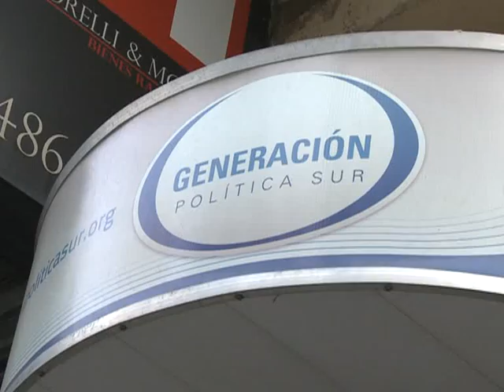Carlos Tomada encabezó la presentación de un libro sobre el kirchnerismo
Varios autores, académicos, funcionarios, periodistas y jóvenes militantes, intentan responder "¿Qué es el kirchnerismo?", en un libro presentado el viernes en un acto encabezado por el ministro de Trabajo, Carlos Tomada.

En ese marco, el ministro destacó la larga trayectoria y nivel académico de algunos autores, como así también el aporte de "jóvenes investigadores" dedicados a estudiar y analizar al "kirchnerimos que marca un tiempo y momento muy caro de la historia política argentina".

Por su parte Rodolfo Hamawi, uno de los compiladores y también autor, señaló que el libro es "interdisciplinario e intergeneracional", y agregó que a su juicio el kirchnerismo encarna "un proyecto de futuro" para los argentinos.

La obra "Qué es el kirchnerismo. Escritos desde una época de cambios", fue editado por Peña Lillo y Ediciones Continente, y compilado por Manuel Socías, Nicolás Freiburn y el mencionado Hamawi de Generación Política Sur.